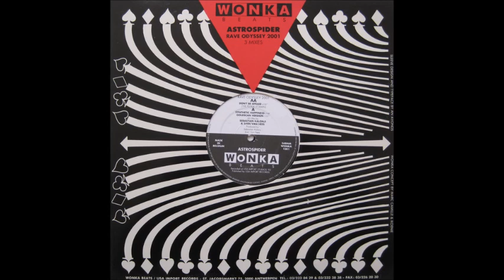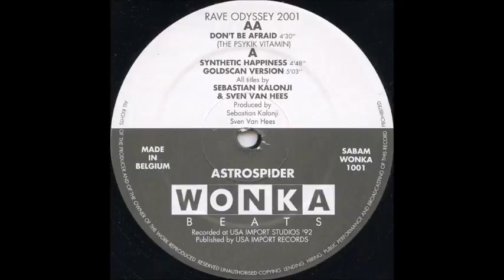ASTROSPIDER - DON'T BE AFRAID (THE PSYKIK VITAMIN) 1992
Astrospider ‎– Rave Odyssey 2001
Label:
Wonka Beats ‎– WONKA 1001
Format:
Vinyl, 12", 33 ⅓ RPM
Country:
Belgium
Released:
1992
Genre:
Electronic
Style:
Tribal, Techno

Tracklist
A1
Synthetic Happiness
4:48
A2
Goldscan Version
5:03
AA
Don't Be Afraid (The Psykik Vitamin)
4:30
Companies, etc.
Published By – USA Import Records
Recorded At – USA Import Studios
Credits
Design [Sleeve Design], Typography [Typeface] – An Avonds
Other [Wonka Concept By] – Marc Camille & Koenie
Producer, Written-By [All Titles By] – Sebastien Kalonji, Sven Van Hees
Notes
Sleeve design and typeface by An Avonds.
Wonka concept by Marc Camille & Koenie.